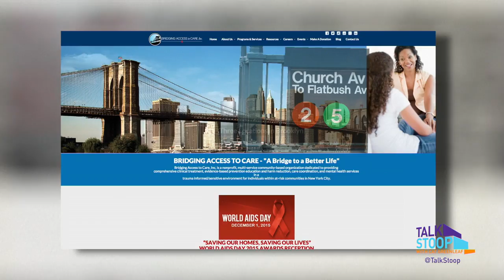Talk Stoop Featuring Rosie Perez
The actress joins Cat on the stoop to discuss what she's been up to the past 6 years. They also talk about her accent on and off screen and her work with Bridging Access to Care.